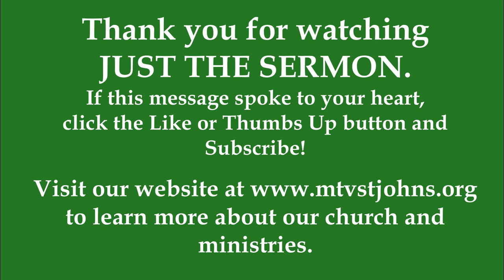JUST THE SERMON 16th Sunday after Pentecost 09 08 2024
We cut out all of the liturgy and music and present you with just the sermon.

Sermon Title: The blueprint for building the kingdom of God.